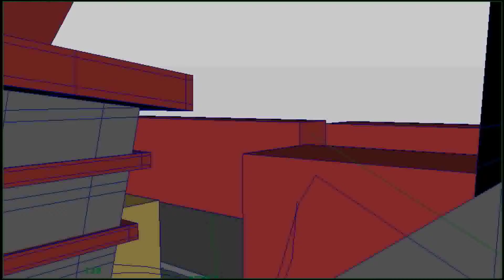Mynah Flying Path Version 1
Done by Weiquan, the first version of the camera movement and animation around the Mynah bird, it is not done yet as it's still going through some amendments.